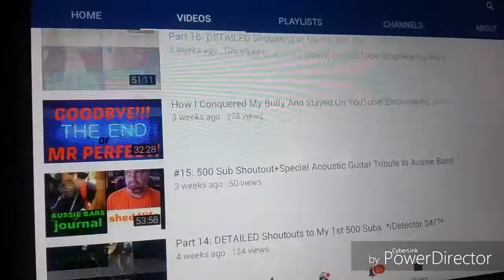Go subscribe to this person!